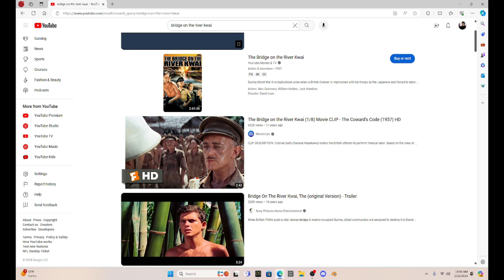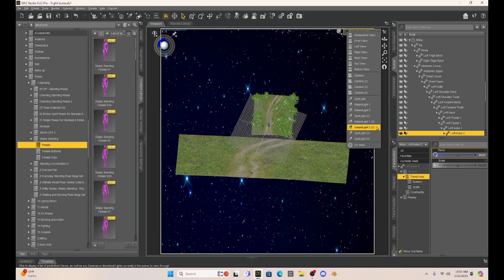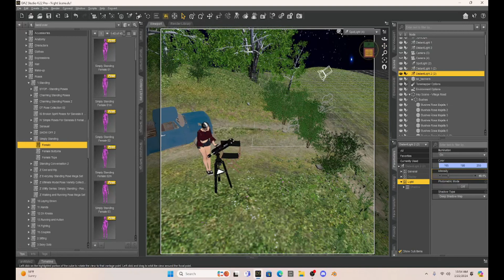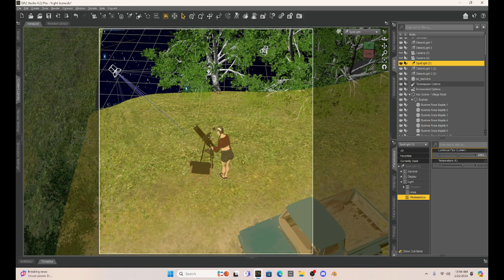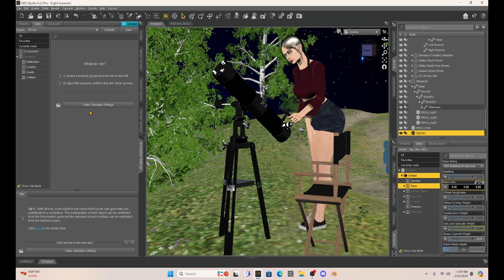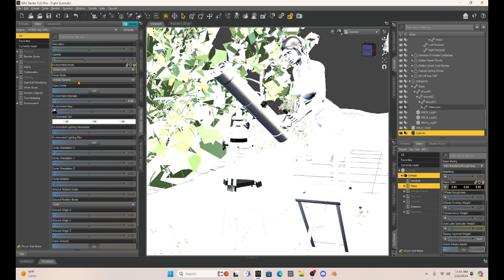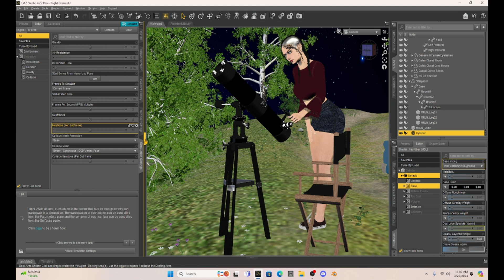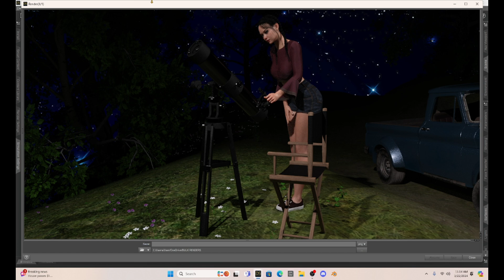Daz Studio: How I Create Dark Renders!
Hello!  Today I will show you how I approach dark scenes when I render.  Darkness opens up a whole array of trouble when it comes to render quality, so I want to show you my techniques for getting around this issue!